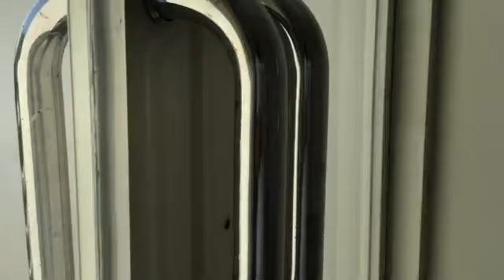Rumah dijual Surabaya | Rumah Siap Huni Safira garden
20 tahun kami berkarya, 20 projek telah kami selesaikan dan 300+ hektar lahan yang telah kami kembangkan 🏘️

Berbagi kebahagiaan, kami memberikan banyak sekali kemudahan untuk Anda 🤗🥳 dengan promo spesial:
1. DP 0 rupiah (Cukup bayar 5 jt sebagai Booking Fee)
2. Free BPHTB
3. Free SHM*
4. Free Biaya KPR*
5. Free Taman & Tandon